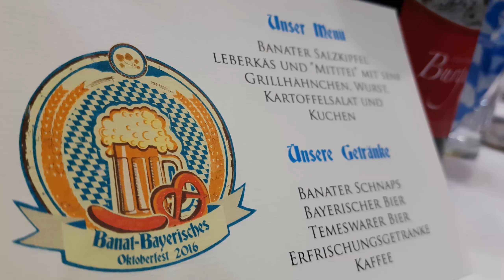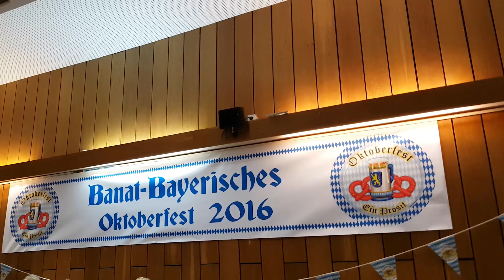1st Oktoberfest in Romania? Banat-Bayerisch!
My first Oktoberfest - and it was in Romania!

### About Marcel meets ###
Marcel meets - Addicted to travel. Marcel meets is THE channel for all travaholics out there! As journalist travel video vlogger blogger I  travel reviews, travel advice and travel lifestyle - all in all any topic in the context of travel. Most in English - some in German.

Also follow me on other social media for travaholic updates:
Snapchat marcelmeets

Used Music
Thanks to Arman Uderzo for the audio jingle :-)

Recorded only by a Samsung Galaxy S7 Edge and a Rode VideoMic Pro for Smartphoes. Editing is done with the Premiere Pro CC 2015.2 App for Windows.